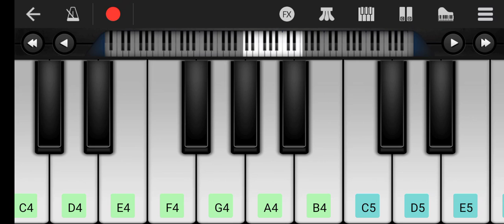ram siya ram on piano